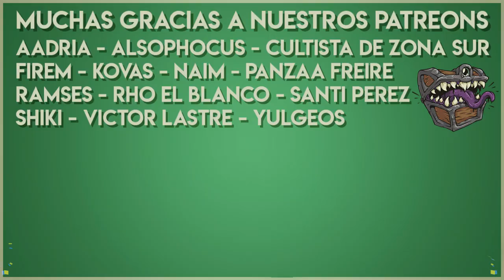Resumen del Stream #48 Consejos para jugar rol 🧙🏻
✔️00:17 ¿Cuál es la mejor montura para un enano?
✔️00:44 ¿Está mal que el DM tenga un personaje jugable y que juegue con su personaje como líder en la aventura?
✔️02:00 ¿Qué opinás del remaste inclusive que harán en 5ta Edición?
✔️04:37 Tengo 2 preguntas cthulezcas. Tenía pensado ambientar un aventura de CoC en el bosque Aokigahara, ¿te parece buena idea? ¿Y cómo usarías la ciudad de Carcosa?
✔️06:42 Intento crear un sistema para jugar aventuras de Harry Potter tomando cosas de diferentes sistemas como D&D o Powered by the Apocalypse, ¿algún consejo?
✔️08:30 Tengo pensado hacer un asesino para Vampiro, antagonista, pero tengo un problema para encontrar su objetivo y motivación, ¿algún consejo?
✔️09:52 ¿Qué opinás de un Malkavian que puede romper la cuarta pared y saber que es parte de un juego de rol?
✔️11:03 ¿Qué cláusula considerarías divertida para incluir en un contrato de brujo hexblade?
✔️12:12 Tenemos el inicio de la aventura, el desarrollo, desenlace y final, en el caso del final, ¿cómo se cierran las historias de D&D normalmente?
✔️14:23 Mastereando, ¿te pinta más la improvisación o la planificación? Entiendo que hay un equilibrio, ¿pero a cuál le creés más?
✔️16:04 Pregunta de Vampiro, ¿qué tan necesario es saber el lore general para realizar una primera sesión corta?
✔️17:02 ¿Algún consejo para lograr que un jugador tímido se desinhiba un poco?
✔️18:14 ¿Cuál es la cantidad mínima de dragones que la party puede encontrar en una reunión de dragones tesoreros anónimos?
✔️19:00 León haciendo la voz de los gnolls.

Nueva intro musical por Max Kruspe!